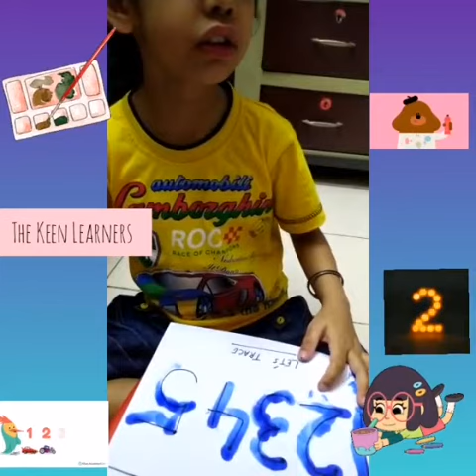Make counting fun🔢🤩